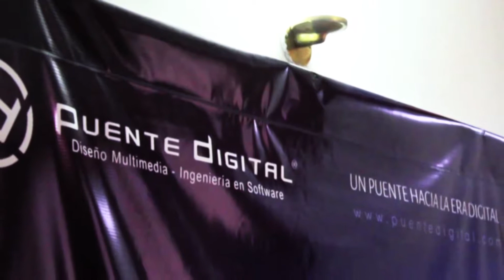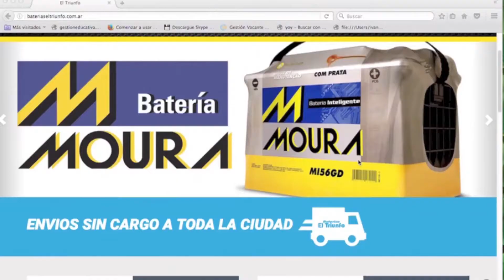Caso de éxito: Campaña publicitaria en AdWords. Baterías El Triunfo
Diseñamos y desarrollamos una Landing Page para Baterías El Triunfo con sus principales productos: baterías para autos y motos. Para complementar este desarrollo, realizamos una campaña de Google AdWords, de forma que cada persona interesada en comprar baterías en Córdoba, encuentre automáticamente la Landing Page de “Baterías El Triunfo” al hacer una búsqueda en Google,  y pueda encontrar rápidamente una solución con el servicio de envíos a domicilio.